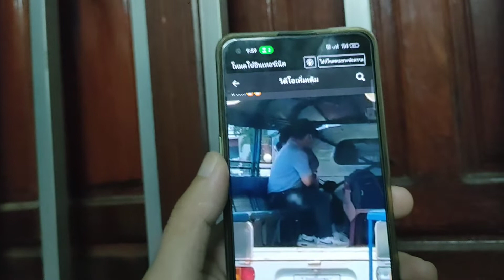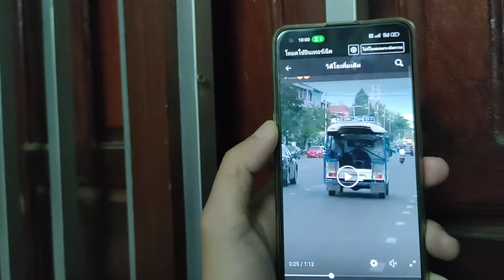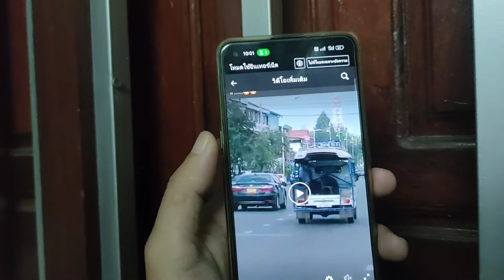hmoob mekas maj zog lawm raw li kuv xav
story.good education